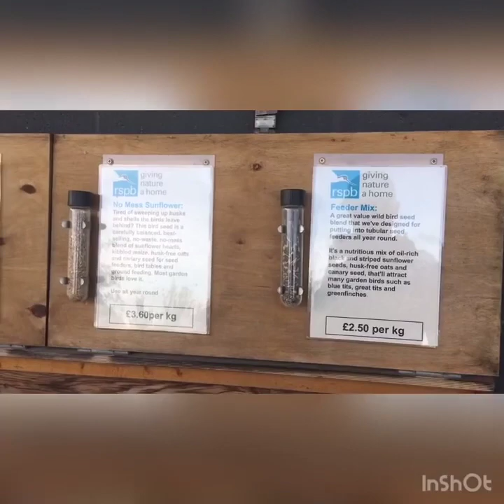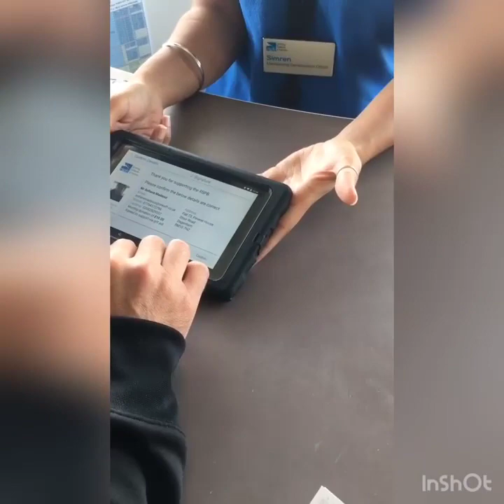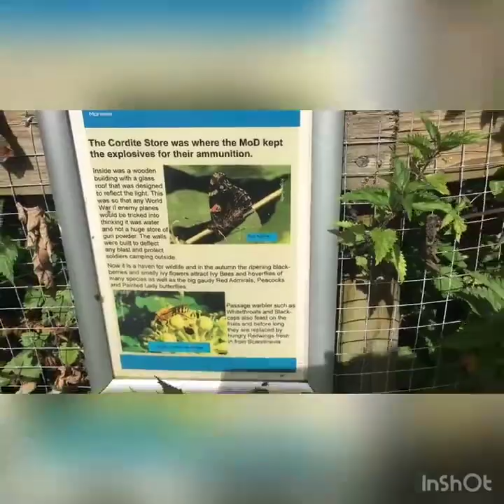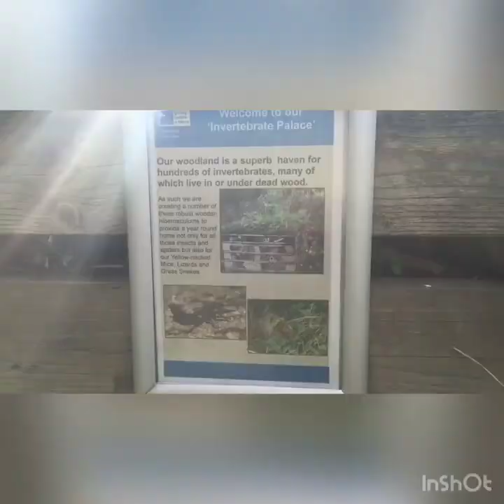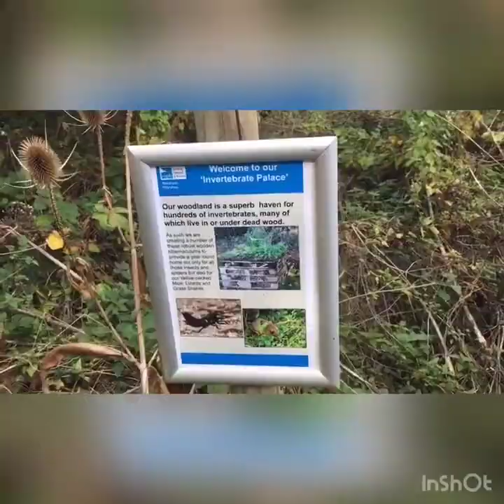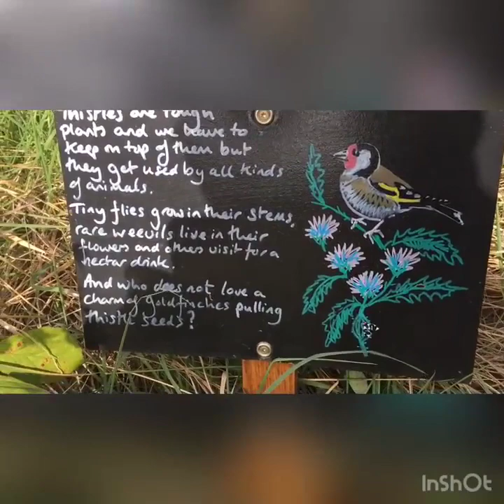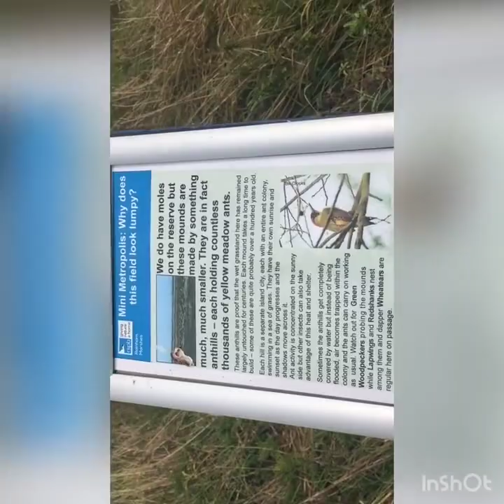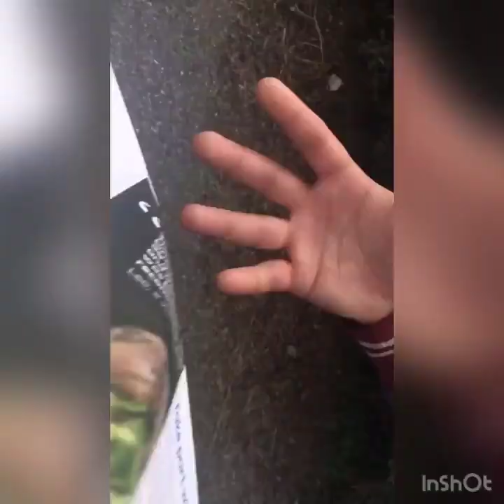عندما الشعب يكون واعى ويخدم بصدق كل شئ ممكن (فديو قديم من القناة )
التربية الطبيعية للمقنين الحسون goldfinch hassoun maknin  sofianebvb برية bvb